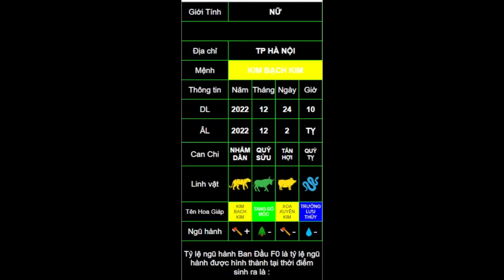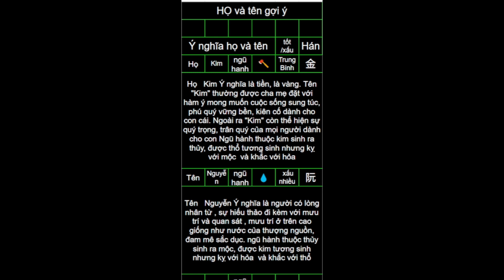Xem tên cho bé nick Nguyen Thuy